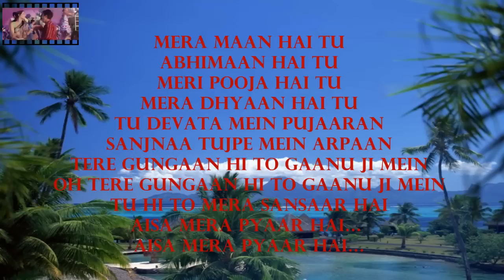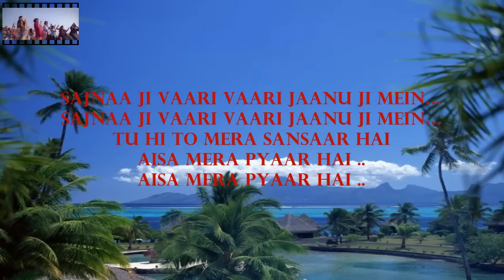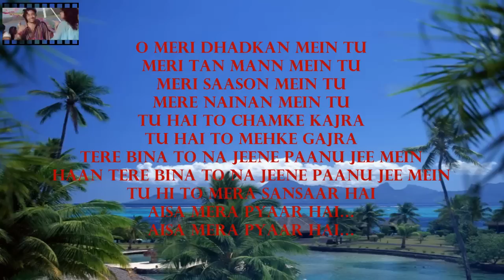Sajnaa Ji Vaari Vaari Jaanu-karaoke by yakub.mp4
Sajnaa Ji Vaari Vaari Jaanu Ji Mein...
Tu Hi To Mera Sansaar Hai
Aisa Mera Pyaar Hai ..

Charno Mein Jo Na Jagah Paanu Ji Mein...
To Mera Jeena Hi Bekaar Hai

Mera Maan Hai Tu
Abhimaan Hai Tu
Meri Pooja Hai Tu
Mera Dhyaan Hai Tu
Tu Devata Mein Pujaaran
Sanjnaa Tujpe Mein Arpaan
Tere Gungaan Hi To Gaanu Ji Mein
Oh Tere Gungaan Hi To Gaanu Ji Mein
Aisa Mera Pyaar Hai... (2)
Sajnaa Ji Vaari Vaari Jaanu Ji Mein... (2)

O Meri Dhadkan Mein Tu
Meri Tan Mann Mein Tu
Meri Saason Mein Tu
Mere Nainan Mein Tu
Tu Hai To Chamke Kajra
Tu Hai To Mehke Gajra
Tere Bina To Na Jeene Paanu Jee Mein
Haan Tere Bina To Na Jeene Paanu Jee Mein